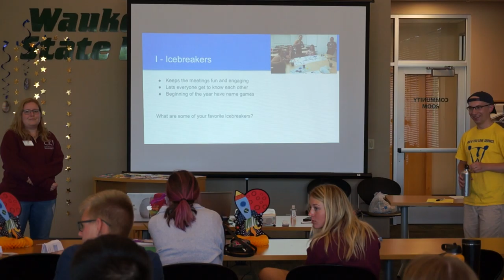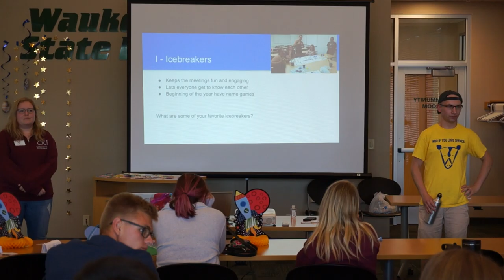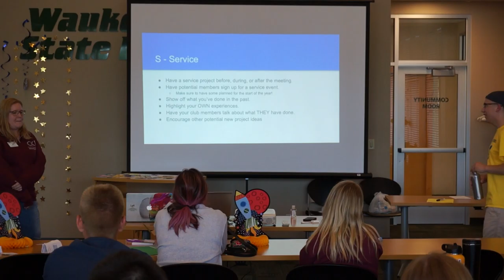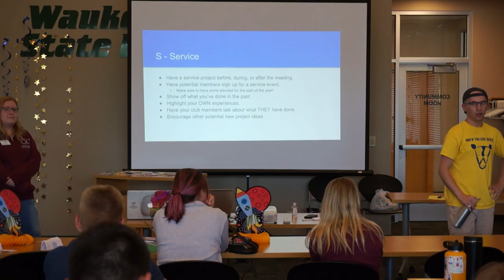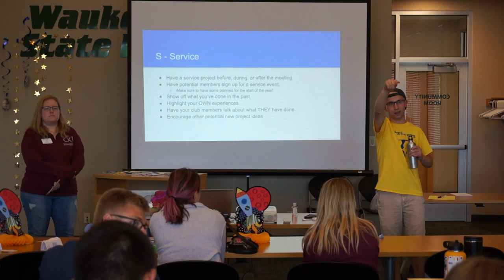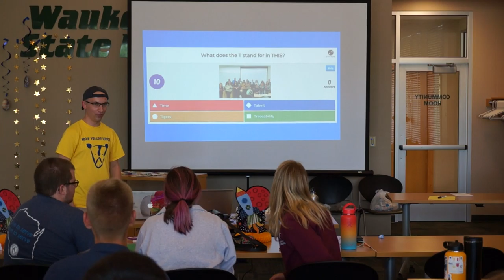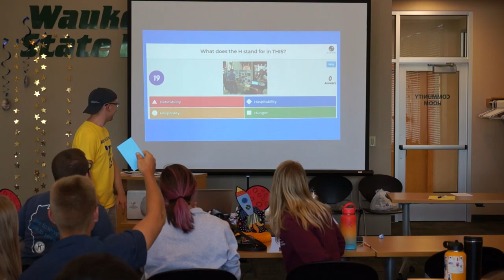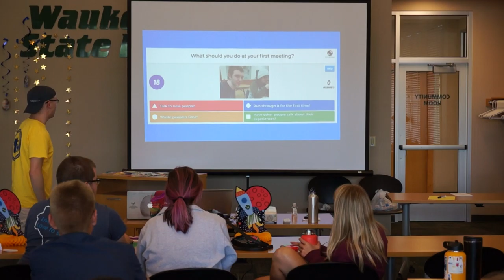WUM Circle K MERP 2019 - Your First Meeting Sample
From the Wisconsin-Upper Michigan 2019 Membership Education & Recruitment Program in Waukesha, WI.

[Sample] "Your First Meeting" presented by Cole Nelson and Jessica Wells